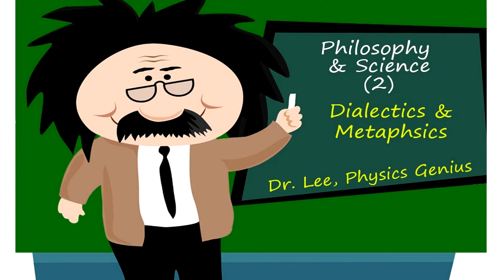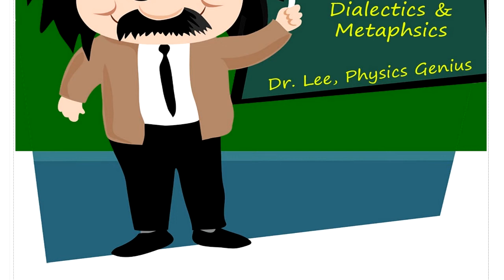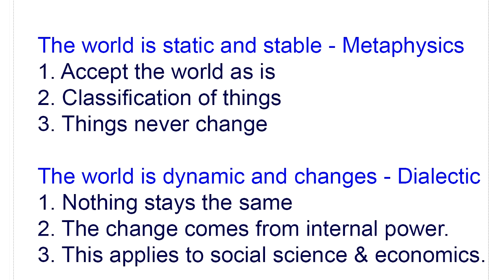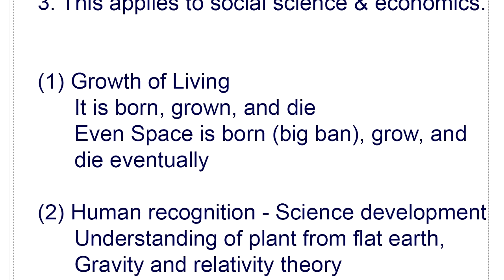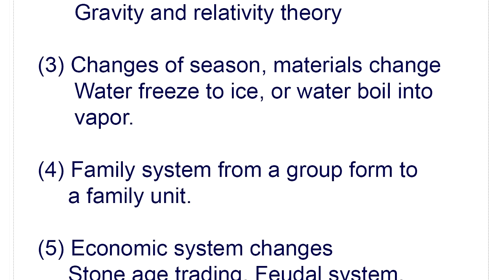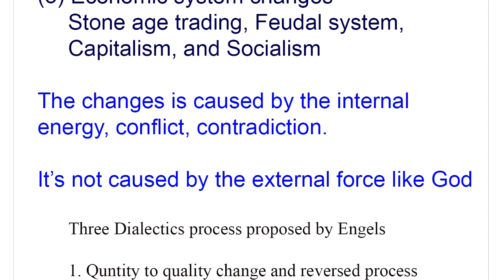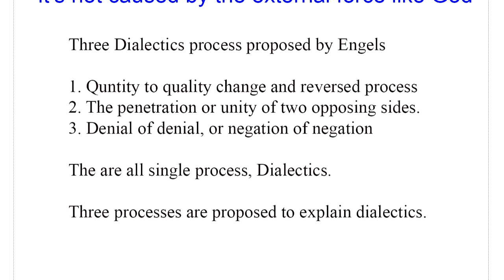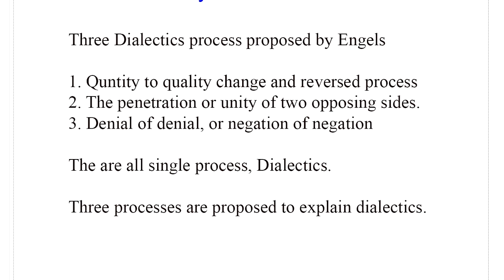Be Scientific - Philosophy (2) Dialectics vs Metaphysics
What is the driving force of motion and changes in this world? - Dialectics. The basic philosophy that supports the scientific method.